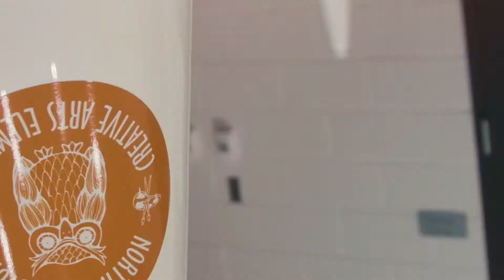NCHS School of The Arts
North Charleston principals fight in front of entire school, but why?